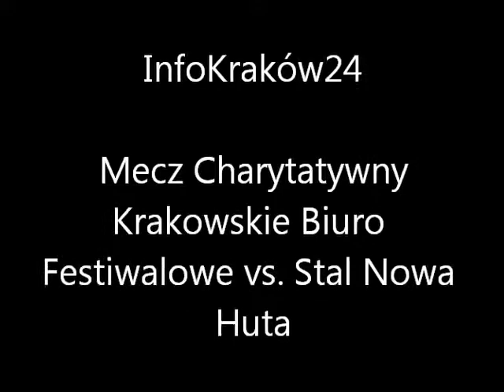Mecz Charytatywny Krakowskie Biuro Festiwalowe vs. Stal Nowa Huta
Mecz Charytatywny na rzecz Fundacji Małopolskiego Hospicjum dla Dzieci.